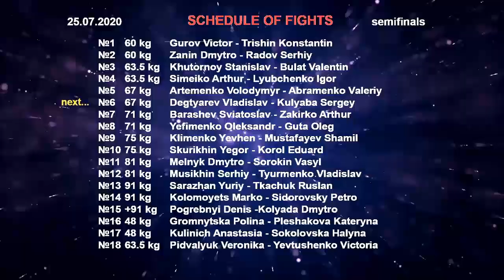Артеменко Володимир_Абраменко Валерій 67 кг. полуфинал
Чемпионат Украины по таиландскому боксу 2020
Полуфинальные поединки
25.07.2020